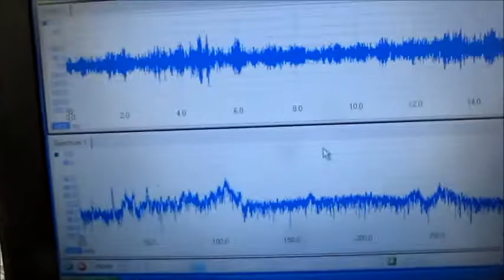超音波と表面弾性波（オリジナル超音波システムの開発技術） ultrasonic-labo